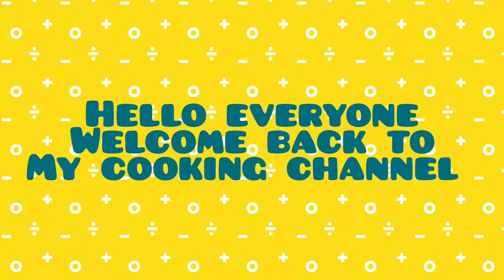Pork curry 😋 || my recipe 😁